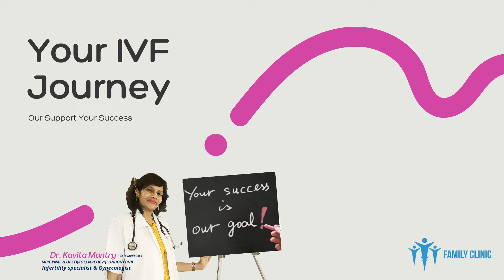𝒀𝒐𝒖𝒓 𝑺𝒖𝒄𝒄𝒆𝒔𝒔 𝒊𝒔 𝑶𝒖𝒓 𝑮𝒐𝒂𝒍...